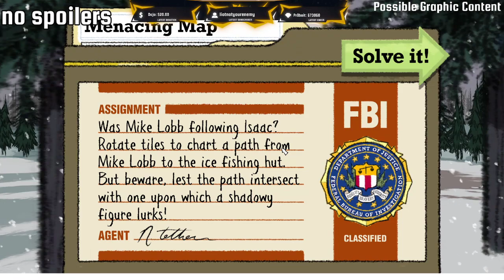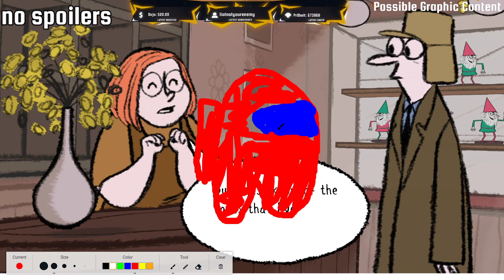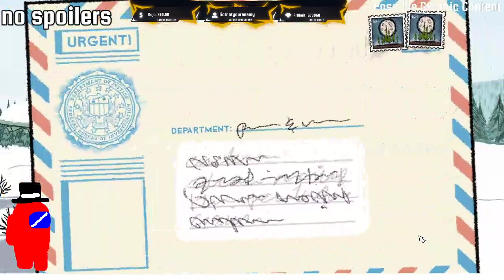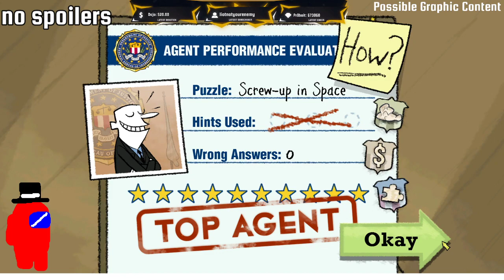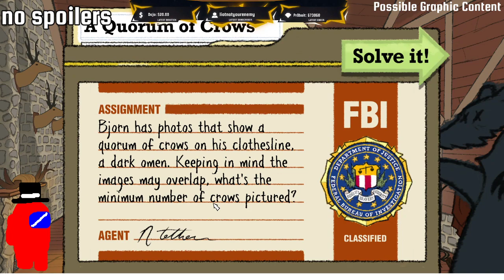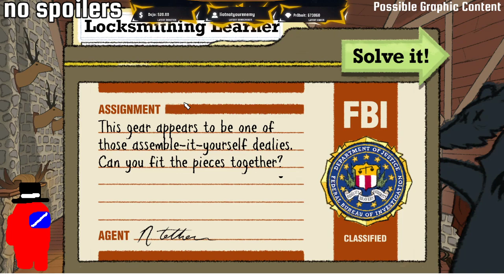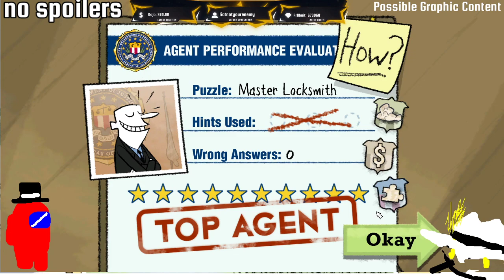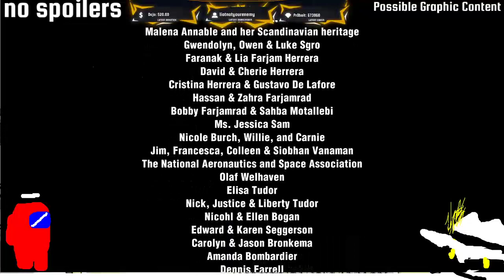Friday Puzzle House